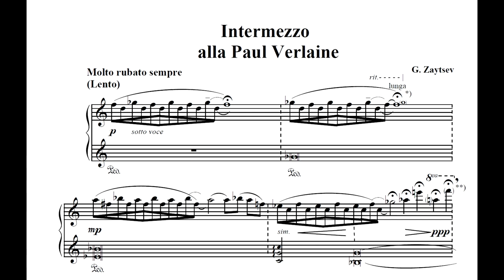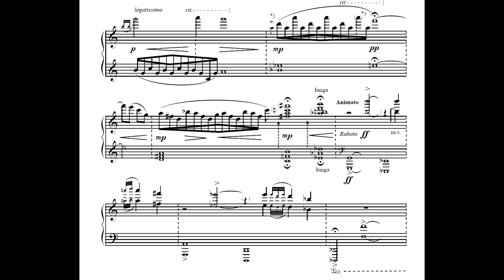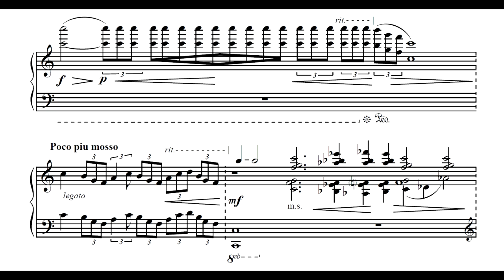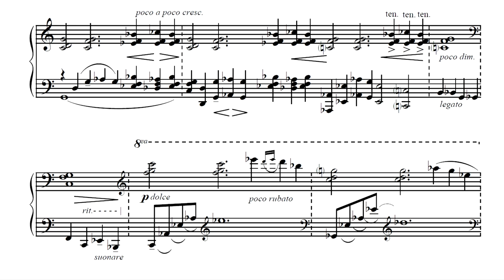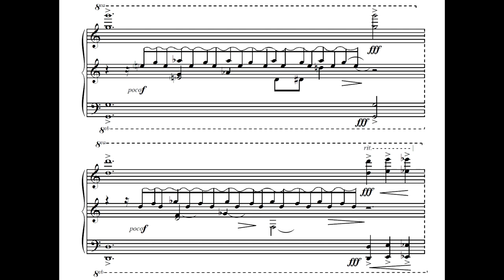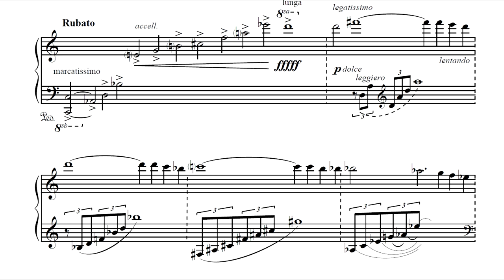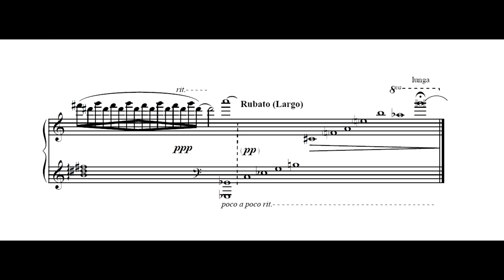Grigory Zaytsev Intermezzo alla Paul Verlaine [W/SCORE]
Piano S.Gres